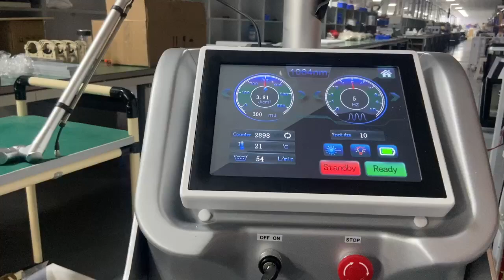Picosecond laser pulse width testing